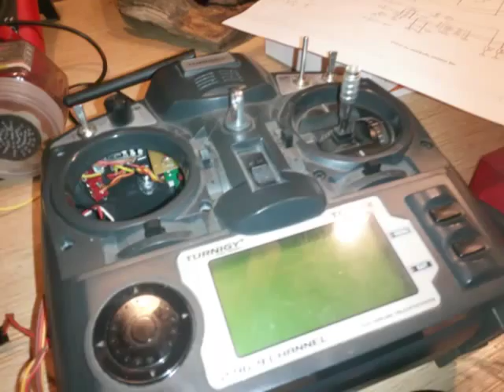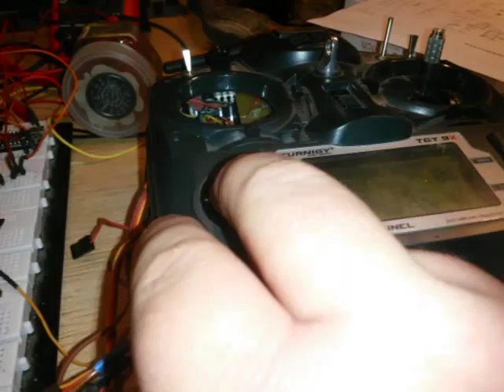Voice module for 9x radio with arduino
Trying to build a cheap voice module for the 9x radio using an arduino, sd card module for arduino and amplifier that can be found cheap on ebay. My goal is to avoid making complicated PCBs and also fine soldering. The idea is to put the arduino on a piece of stripboard with the other  components, and keep the amp and the SC Card module separated. maybe they can be placed in different places..